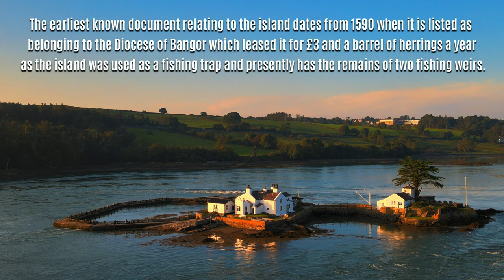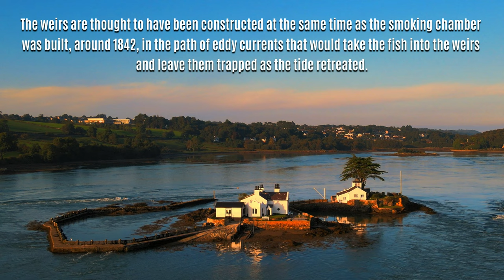An early evening flight around Ynys Gorad Goch aka The House in the Menai Strait [4K UHD]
If you have ever crossed Britannia Bridge from Anglesey to the mainland you have no doubt seen this intriguing house on an island in the middle of the Menai Strait and wondered what is it, and why is it there. Join us for a drone flight, at the start of the golden hour, around Ynys Gored Goch and learn some of the interesting facts about "The House in the Menai Strait".

Chapters
00:00 Flight-in heading towards Britannia Bridge
00:17 East side of the island
00:45 South side of the island
01:09 Full south side of the island
01:15 Pulling back to reveal Menai Suspension Bridge in the background
01:30 Sweeping round onto the west side of the island
01:40 West side of the island with Menai Suspension Bridge
01:55 Full west side of the island
02:08 Sweeping round on the north side of the island
02:26 Revealing Britannia Bridge
02:36 Flying out (and up) to 100m above sea level
02:52 Where to buy prints of our drone videos
03:10 Credits (text and music)

Ynys Gored Goch ("Red Weir Island"), sometimes Ynys Gorad Goch, is a small island in the Menai Strait between Gwynedd and Anglesey in north Wales. It is situated in the stretch of the strait called the Swellies between Thomas Telford's Menai Suspension Bridge and Robert Stephenson's Britannia Bridge.

The island is occupied by the main house and the converted smokehouse where locally caught fish were processed. The island is private property and access is only by boat.

The earliest known document relating to the island dates from 1590 when it is listed as belonging to the Diocese of Bangor which leased it for £3 and a barrel of herrings a year as the island was used as a fishing trap and presently has the remains of two fishing weirs. The weirs are thought to have been constructed at the same time as the smoking chamber was built, around 1842, in the path of eddy currents that would take the fish into the weirs and leave them trapped as the tide retreated.

After 1888 when the house was sold into private hands the whitebait (herring), business was developed, and growing tourism in the 20th century meant people would often travel to the island to taste the fish. A bell by the Anglesey shore summoned a boat to carry visitors across to enjoy a 'Gored Whitebait Tea' which comprised a pot of tea, brown bread and butter and whitebait ‘fried in a basket’, priced one shilling.

The strong tidal flow in the Menai Strait creates small whirlpools, hence the name the "Swellies". In olden times, access by rowing boat was restricted by the tides but nowadays modern boats can access anytime. Mains water and electricity were installed in 1997. Pumping systems mean the two houses no longer flood. Due to the large tidal range of the Menai Strait the size of the island varies between 0.5 acres (0.2 ha) and 3.7 acres (1.5 ha).

The tidal range of the Menai Strait is known to exceed 10 metres (33 ft) during high with spring tides which makes it appear that the buildings are on two separate islands. Occasional storm surges have even increased water levels up to 11.2 metres (37 ft).

Ynys Gored Goch once had a large common tern colony. This has now reduced to approximately 10 pairs which in 2011 produced 13 chicks.

The island's location makes it a popular theme in photographs of the Menai Strait and its bridges. It has also featured in television programmes such as A Great Welsh Adventure with Griff Rhys Jones (2014) Countryfile (2016) and Robson Green's Coastal Lives (2017).